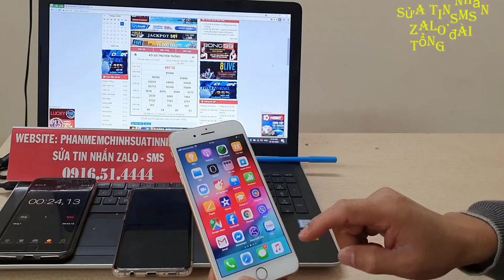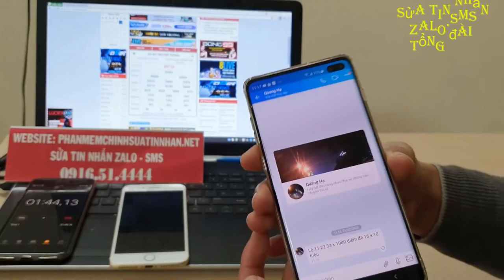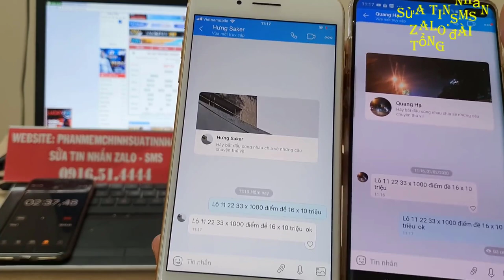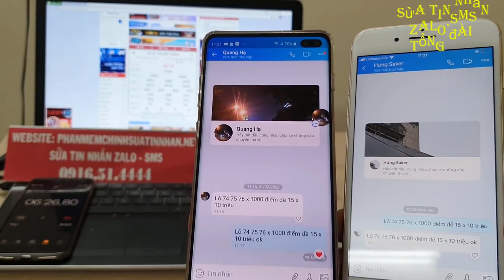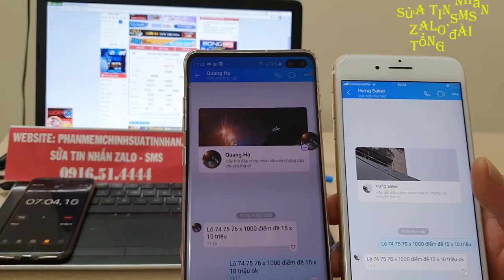phần mềm sửa tin nhắn lô đề || phần mềm chỉnh sửa tin nhắn lô đề || lô đề bịp 2021